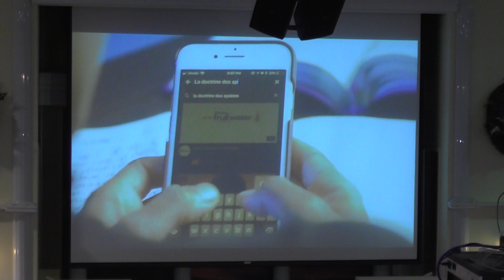EXCLUSIVITÉ JPENIEL - PUB POUR LE FUTUR SITE YOUTUBE ''DOCTRINE APOSTOLIQUE''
VENDREDI 13 AVRIL 2018 À L’ÉGLISE PENTECÔTISTE UNIE DE SAINT-LAURENT

NOS EGLISES:

          1375 POIRIER, SAINT-LAURENT, H4L 5K7

           8729 HOCHELAGA, H1L 2M8.